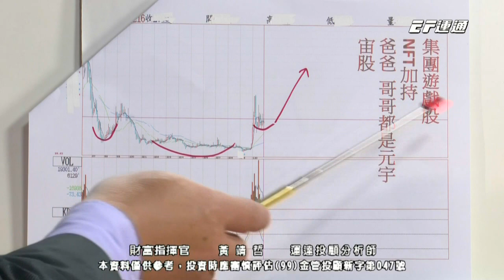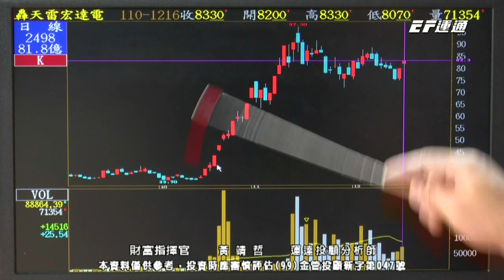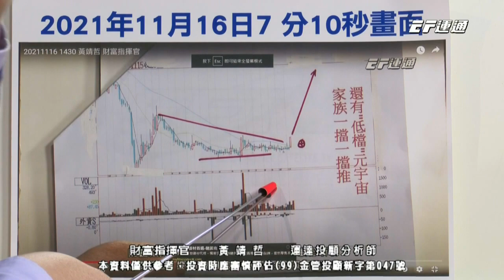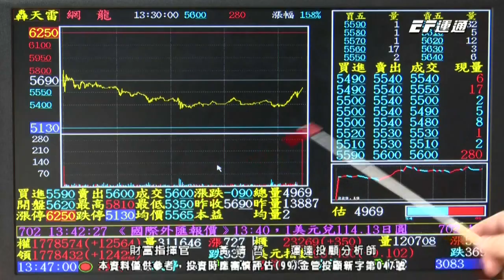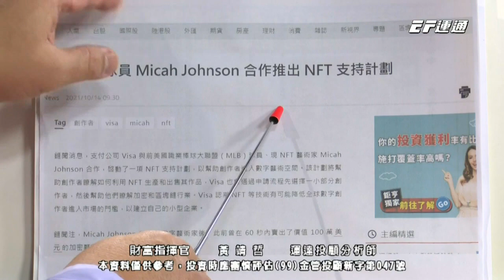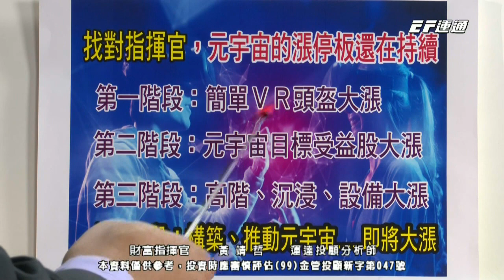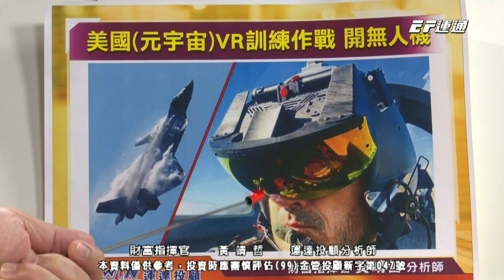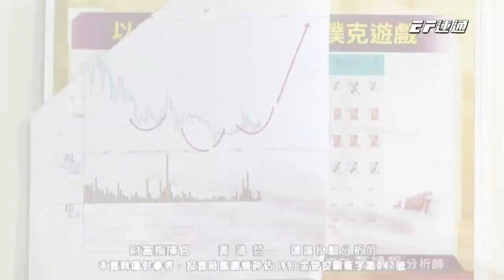20211216 1430 黃靖哲 財富指揮官